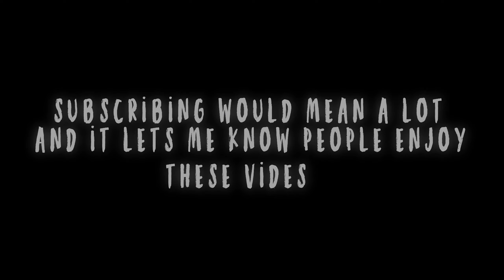Cleanest Clips x Cleanest Editing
+ Set to 4k for best quality!! - - My discord is-Spikos9688

Minecraft bridge clean clips and clean editing